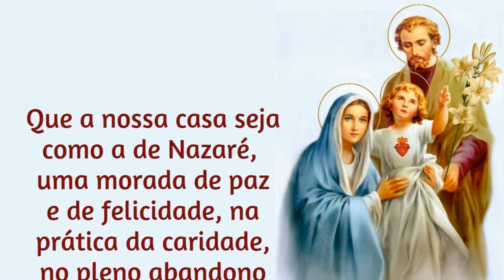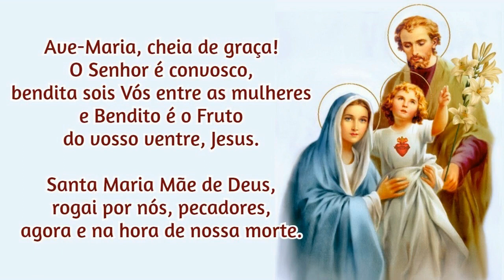10/07/2023 Ato de Consagração da FAMÍLIA a NOSSA SENHORA